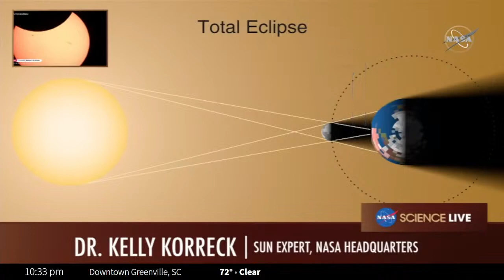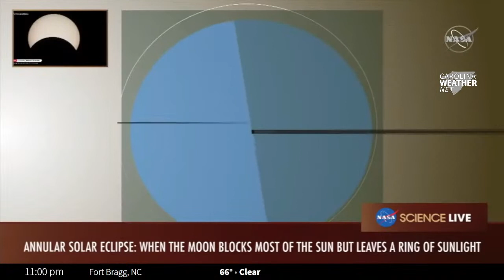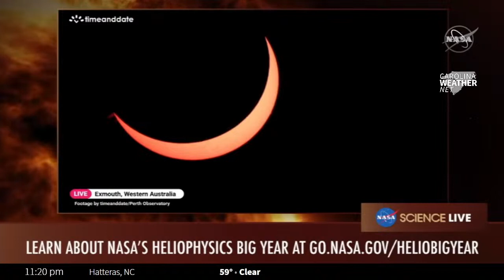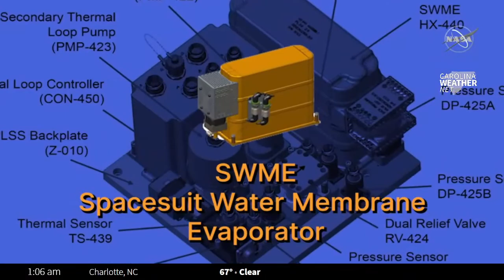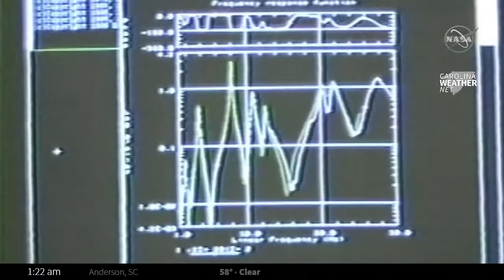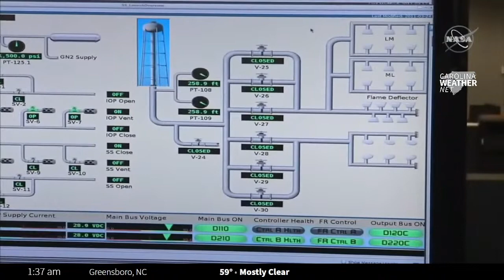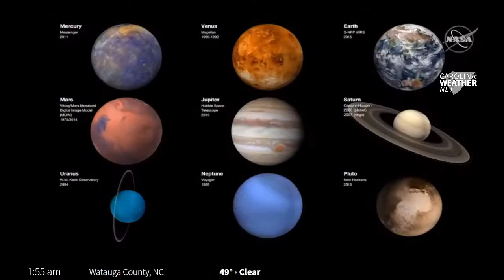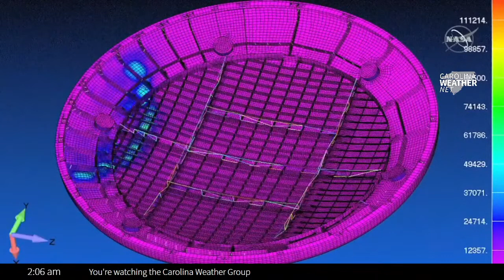Total solar eclipse live from Australia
On April 19 (in the US) / April 20 (Australia), the Moon will pass between the Sun and Earth, creating a total solar eclipse visible from Australia and Southeast Asia.

Starting at 10:30 p.m. EDT Wednesday, April 19 (0230 UTC Thursday, April 20)  NASA will share live telescope views of the eclipse. Join NASA experts to learn about this rare phenomenon, see the eclipse through a telescope, and hear about the two upcoming eclipse events in the United States.

Click here to find out about upcoming eclipses around the world, including the annular eclipse in North and South America on Oct. 14, 2023, and the total solar eclipse in North America on April 8, 2024

Telescope feed compiled by timeanddate/Perth Observatory

Credit: NASA